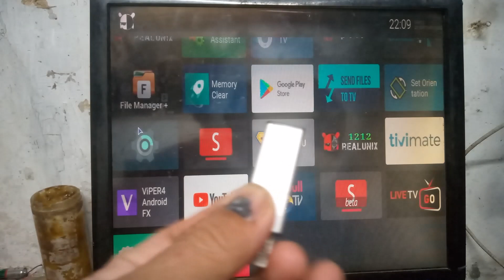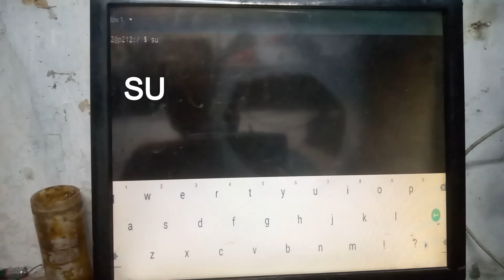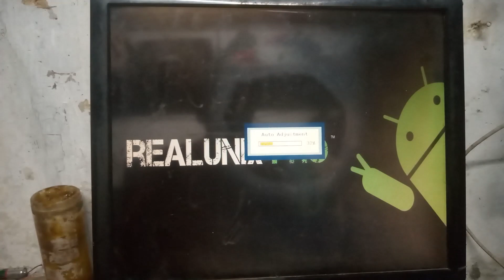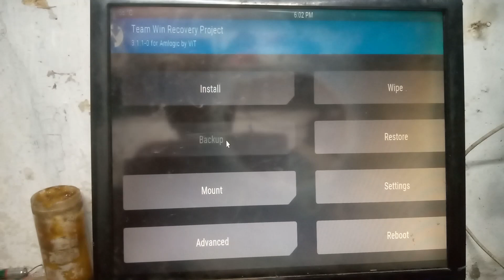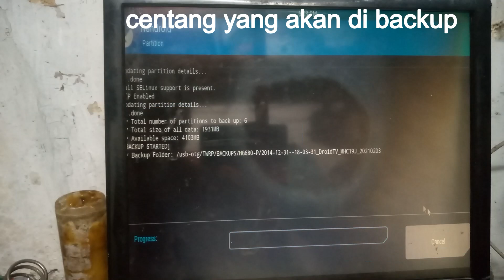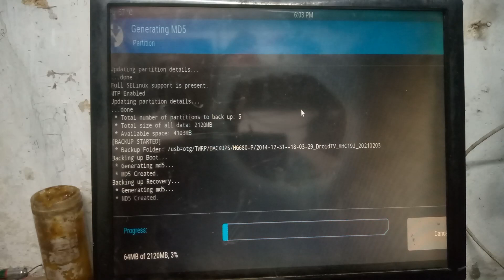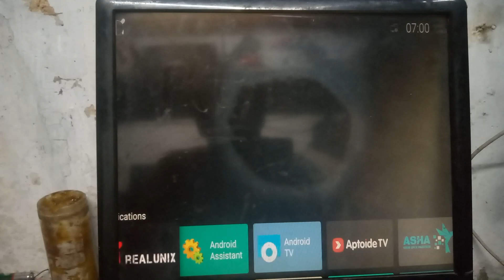backup custom rom STB HG680P via TWRP untuk pemula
Cara  backup fw custom rom STB HG680P via TWRP untuk pemula
firmware  custom rom  hasil backupa ini hanya berlaku stb nya yng sudah di root